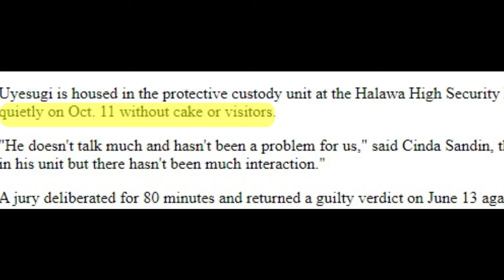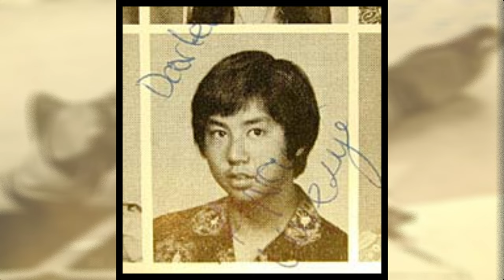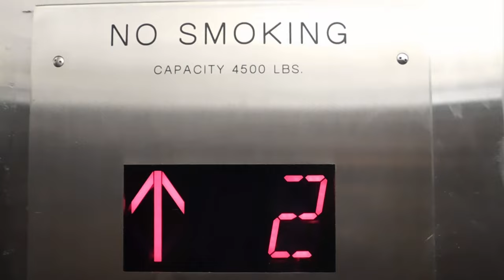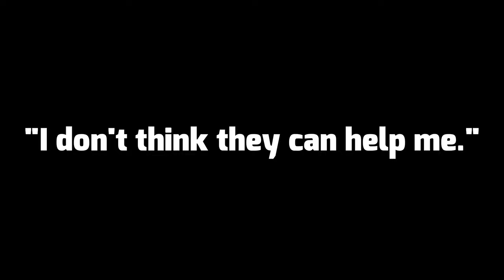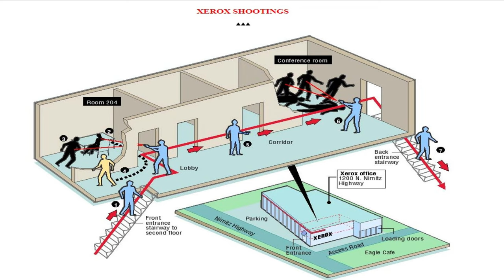Hawaii's Worst Mass Shooting: The Xerox Murders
Often cited as the worst mass shooting in Hawaii History, the twisted Xerox shootings that resulted in the death of 7 people on an early morning in November of 1999 would shatter the often calm and peaceful atmosphere of the normally low crime area of Honolulu.

The perpetrator? Byran Uyesugi

00:00 - 01:05 9-1-1 call Intro
01:06 - 02:14 Early Life
02:15 - 03:00 Start of mental downward spiral
03:01 - 04:12 Trouble at work
04:13 - 05:15 Bad Incident at work
05:16 - 06:00 Increasing delusions and paranoia
06:01 - 06:48 Insubordination at work
06:49 - 07:30 Shadow People
07:31 - 08:00 The Catalyst
08:01 - 11:16 The Attack & Capture
11:17 - 12:18 Court and Sentencing
12:19 - 13:29 Victim Information